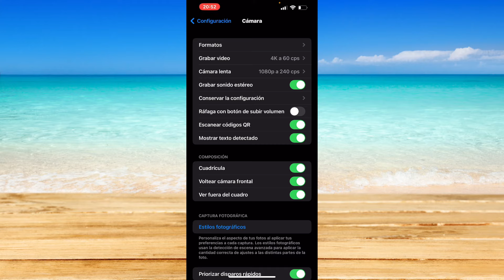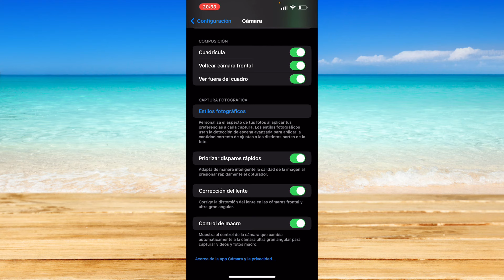Cómo arreglar la cámara frontal del iPhone cuando no funciona